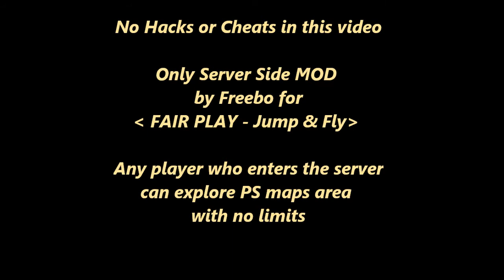Crysis - NoLimits on Mesa - 20th of may 2013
No Limits on Mesa, Ladder glitch, Circle Jumping and Flying with friends